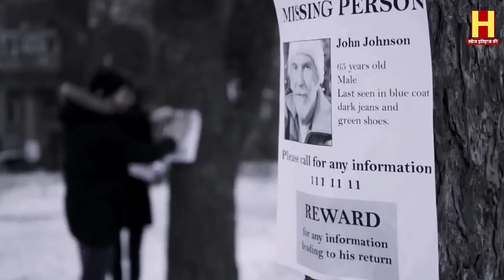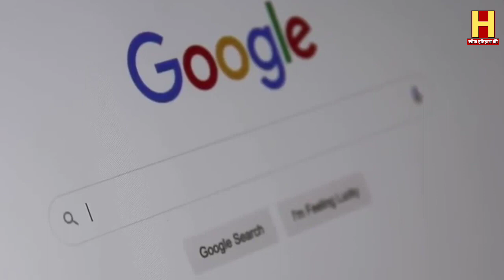Rahsymi train jise dekh kr tumhare hos udh jayge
the king of history में आपका स्वागत है!

हम ऐसे वीडियो बनाने के लिए समर्पित हैं जो दुनिया भर से  पूरे इतिहास  कवर करते हैं और साथ ही फिल्मों, टीवी शो, वीडियो गेम और मीडिया के अन्य रूपों जैसी चीजों में देखे गए काल्पनिक लोगों को तोड़ते हैं।

हालांकि कवर किए गए विषय इस चैनल की विशिष्ट सरकारों, समूहों या व्यक्तियों और इसके पीछे के लोगों से संबंधित हो सकते हैं, लेकिन किसी भी तरह से किसी एक इकाई का समर्थन, प्रचार या निंदा नहीं करते हैं। हम केवल तथ्यों और सूचनाओं को गैर-पक्षपाती तरीके से प्रस्तुत करते हैं।

यदि आप भविष्य के वीडियो में उपयोग के लिए किसी भी प्रकार के परिधान या वस्तु को मेल करना चाहते हैं, तो आप इसे इस पते पर भेज सकते हैं: